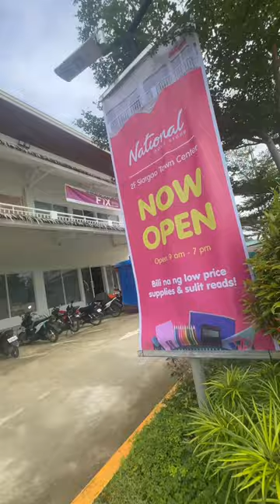Siargao gets a National Bookstore! Story is so excited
The National bookstore is one of our favourite shops in the Philippines and it’s now here in Siargao! The school kids will benefit massively